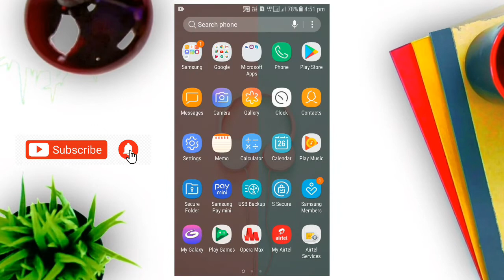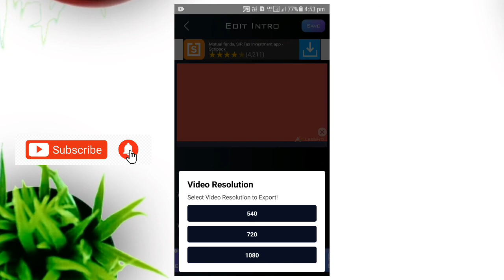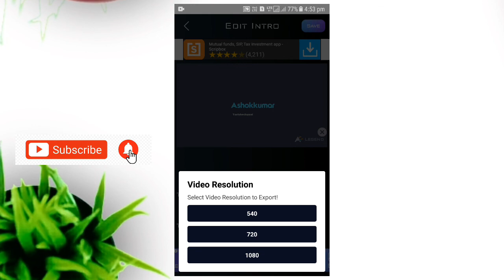How to Make Intros in Android Mobile || In Telugu By Ashok Kumar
How to make a intro for videos on Android mobile |  In  Telugu tutorial By Ashok Kumar